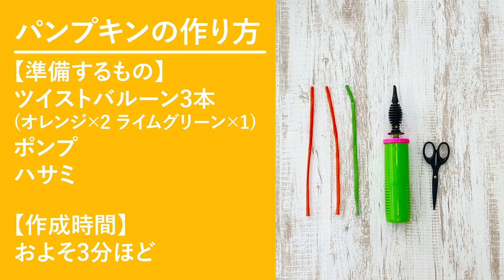【簡単バルーンアート】パンプキンの作り方 所要時間：約5分ほど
バルーン、風船を使用したレクチャー動画！！
ひねることができる風船、ツイストバルーンを使って、あらゆる形を動画でご説明。みんなで作って遊んじゃおう！！

風船、バルーン、大道芸グッズのご購入はこちらから↓↓↓
キッシーズドットネット

風船,バルーン,ツイストバルーン,バルーンアート,パンプキン,かぼちゃ,カボチャ,ハロウィン
▼今回使用した商品と販売先はこちら！

ツイストバルーン、ジャグリングのパフォーマンスのYoutubeチャンネル